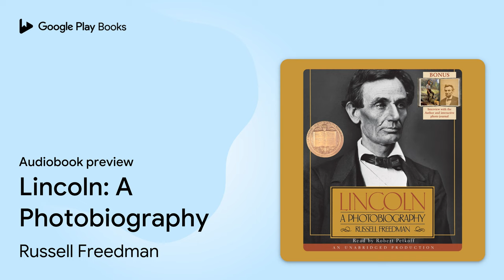Lincoln: A Photobiography by Russell Freedman · Audiobook preview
Lincoln: A Photobiography
Authored by Russell Freedman
Narrated by Robert Petkoff

BOOK DESCRIPTION

Abraham Lincoln stood out in a crowd as much for his wit and rollicking humor as for his height. Here is a warm, appealing biography of our Civil War president.
Russell Freedman begins with a lively account of Abraham Lincoln’s boyhood, his career as a country lawyer, and his courtship and marriage to Mary Todd. Then the author focuses on the presidential years (1861 to 1865), skillfully explaining the many complex issues Lincoln grappled with as he led a deeply divided nation through the Civil War. The audiobook’s final chapter is a moving account of that tragic evening in Ford’s Theatre on April 14, 1865.
Lincoln: A Photobiography concludes with an interview with the Author.

Russell Freedman is the distinguished recipient of the Newbery Medal, three Newbery Honors, the Sibert Medal, the Laura Ingalls Wilder Award, and the May Hill Arbuthnot Honor Lecture Award for his body of work. His many nonfiction titles include The Voice That Challenged a Nation: Marian Anderson and the Struggle for Equal Rights and Children of the Great Depression. Mr. Freedman travels widely to research his books, and he makes his home in New York City.

AUDIOBOOK DETAILS

Language: English
Publisher: Penguin Random House Audio
Published on: October 14, 2008
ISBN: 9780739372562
Duration: 2 hr, 29 min
Genres: Juvenile Nonfiction / Biography & Autobiography / Presidents & First Families (U.S.), Juvenile Nonfiction / History / United States / Civil War Period (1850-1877), Juvenile Nonfiction / Photography